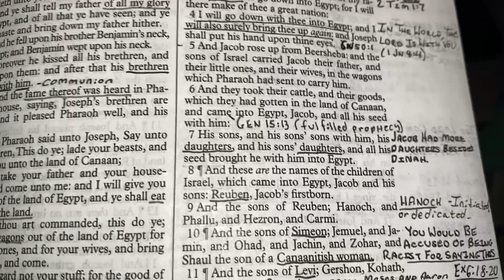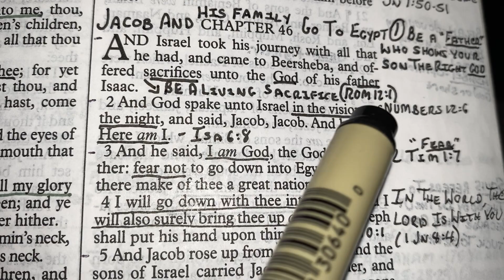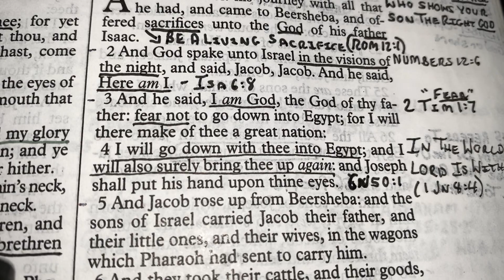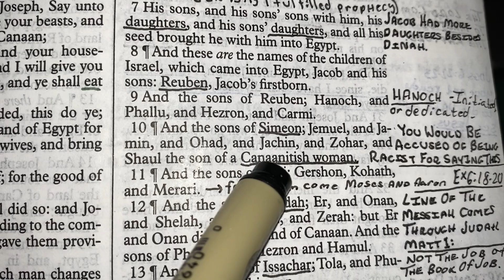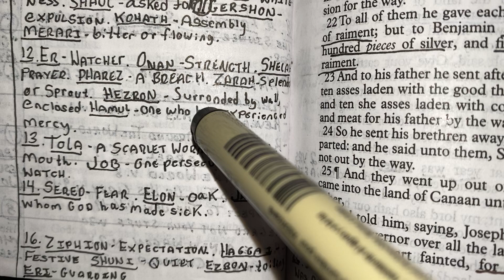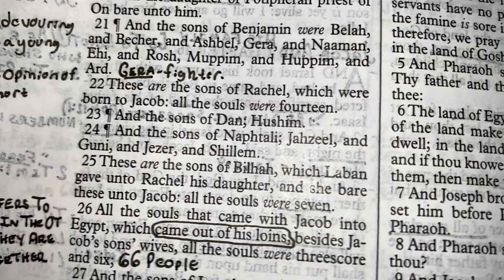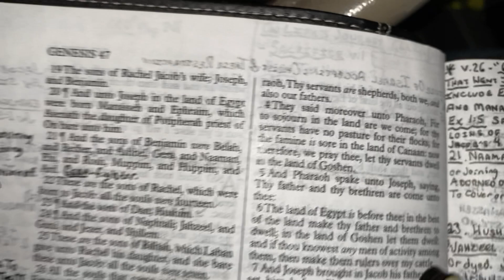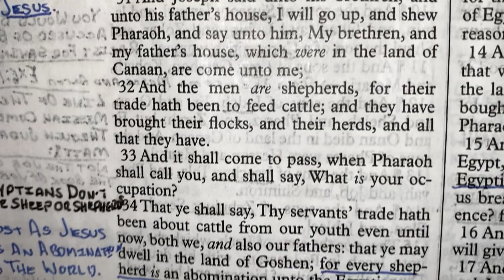Life’s Journey (GENESIS 46)